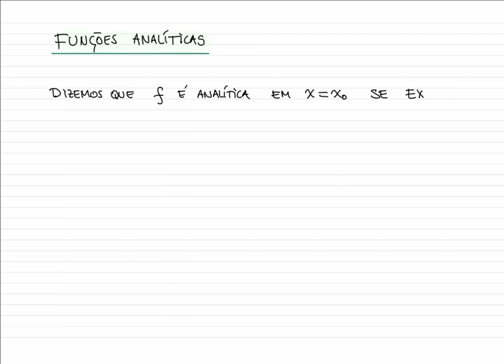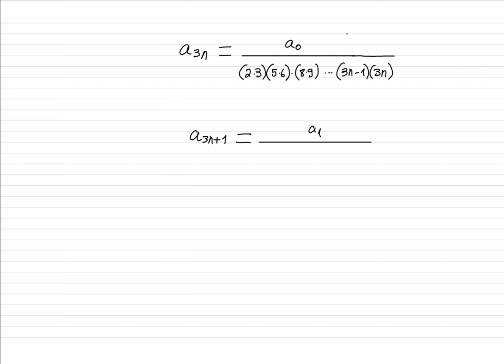Aula 24. Soluções em séries de potências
Cálculo IV-3B
Universidade Federal do Espírito Santo (UFES)
Dpto de Matemática

Prof: Milton Cobo